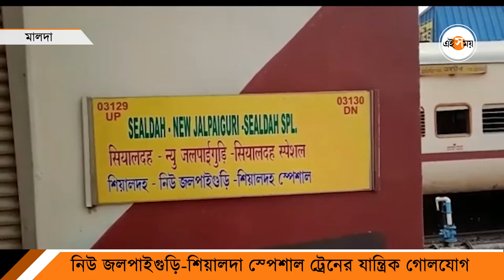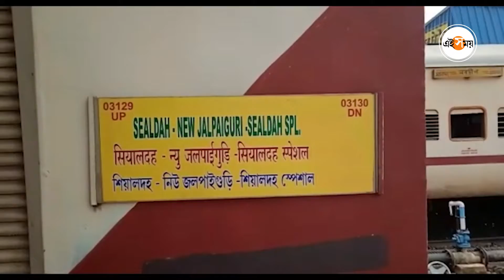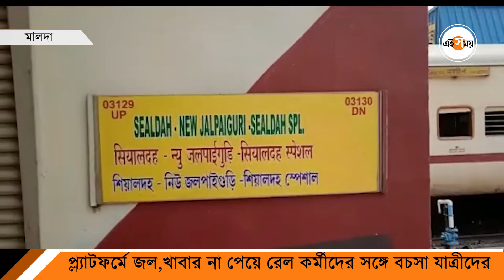নিউ জলপাইগুড়ি শিয়ালদা স্পেশাল ট্রেনের যান্ত্রিক গোলযোগ | Malda Train Chaos | Ei Samay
নিউ জলপাইগুড়ি-শিয়ালদা স্পেশাল ট্রেনের যান্ত্রিক গোলযোগ । মালদা টাউন স্টেশনে  প্রায় দেড় ঘণ্টা আটকে ট্রেন । প্ল্যাটফর্মে জল,খাবার না পেয়ে রেল কর্মীদের সঙ্গে বচসা যাত্রীদের